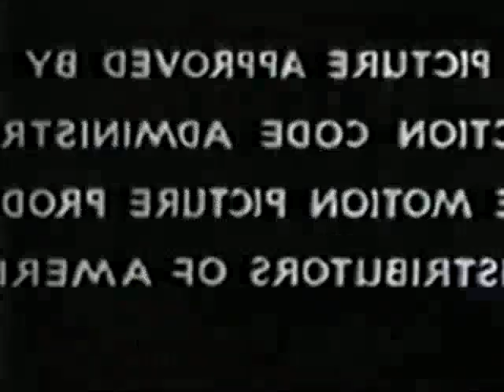The Shoemaker and the Elves Columbia Screen Gems, 1935